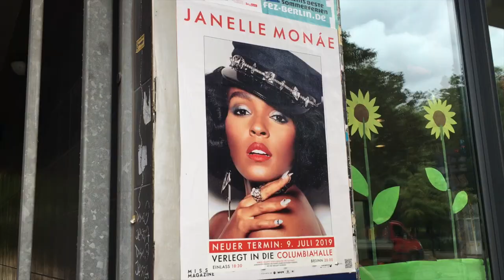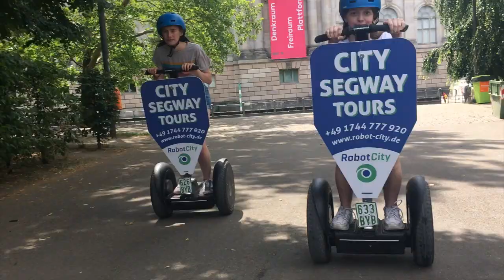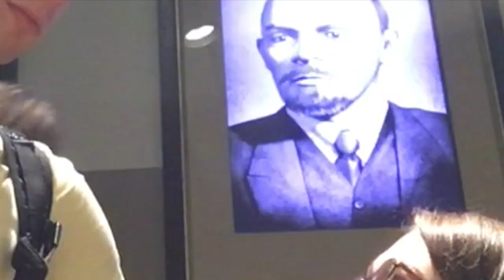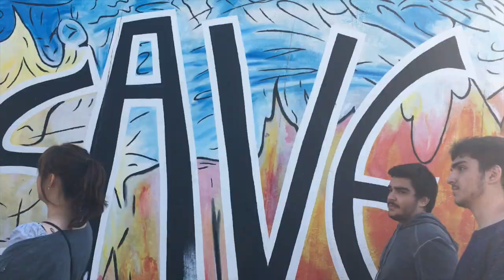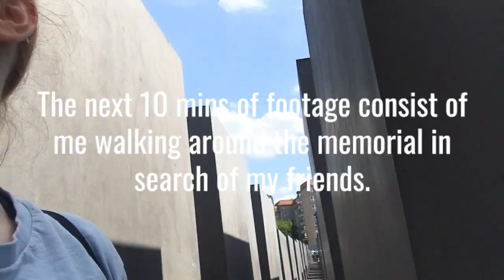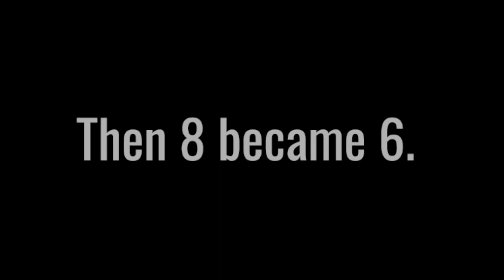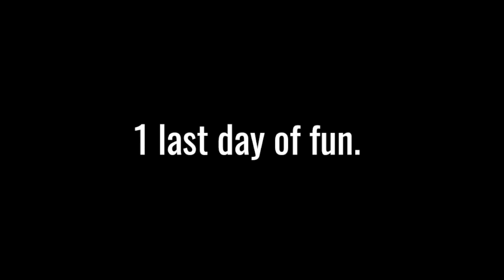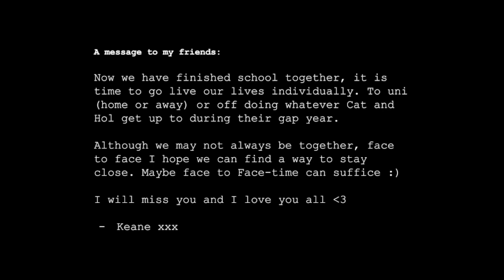Teens tour of Berlin | 2019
One final holiday for me and my pals.

like and sub if ya want...